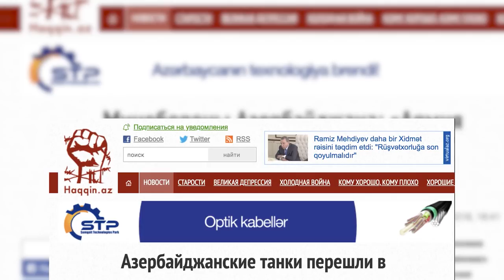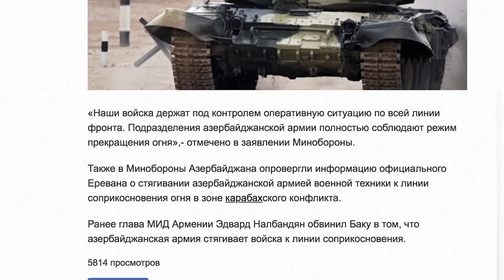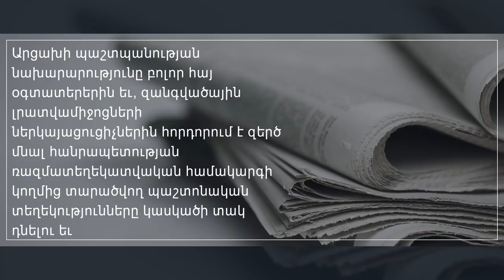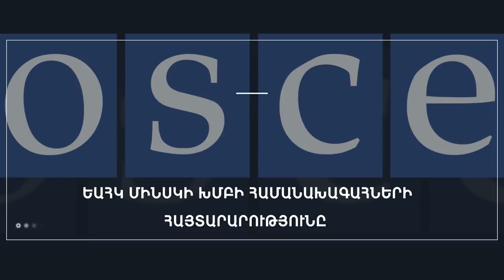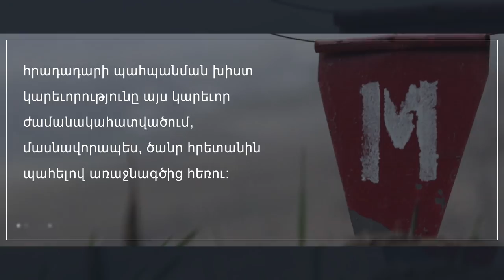Սահմանային լարվածության աճը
Հայաստանում սկիզբ առած ներքաղաքական գործընթացների ֆոնին վերջին օրերին էապես սրվել է լարումը արցախա-ադրբեջանական սահմանին։ Հակառակորդը շարունակում է մարդուժ և զինտեխնիկա կուտակել։ Հետախուզության, ինչպես նաև օբյեկտիվ դիտարկման տվյալները փաստում են, որ այդ գործընթացը շարունակվում է ինտենսիվ կերպով՝ իրական վտանգ ստեղծելով հնարավոր սահմանային բախումների համար։ Այդ առնչությամբ հատուկ հայտարարությամբ է հանդես եկել ԵԱՀԿ Մինսկի խումբ։ Այդուհանդերձ, ադրբեջանական բանակը շարունակում է ուժերի կուտակումը։